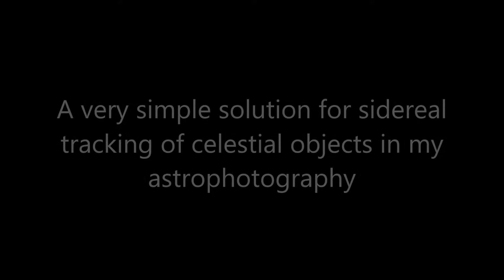My Piggyback Astrophotography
A simple solution for sidereal  tracking.